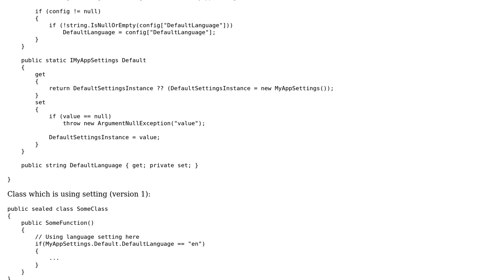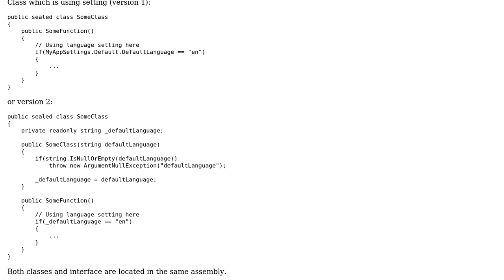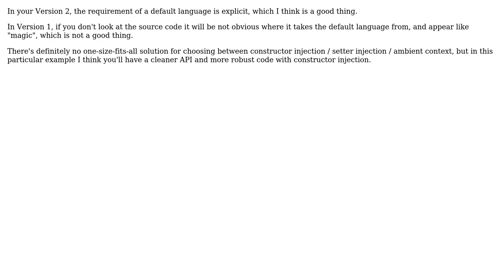Software Engineering: Application settings via constructor injection or ambient context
With thanks & praise to God, and with thanks to the many people who have made this project possible! | Content (except music & images) licensed under CC BY-SA | Music | Images & others | With thanks to user Mike Partridge user janos user Alexanderius and the Stack Exchange Network Trademarks are property of their respective owners. You are responsible for your own actions.